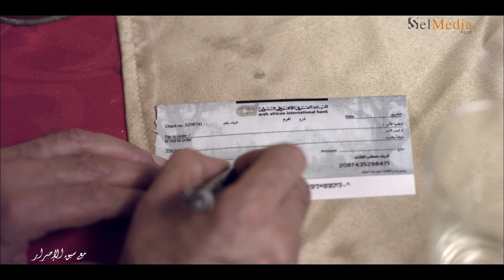عيالها فضحوها وحطوا راسها في الأرض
يتناول المسلسل في إطار رومانسي قصة حياة إحدى المحاميات التي تعيش قصة حب مع أحد زملائها مستعرضا المشاكل التي تقع فيها طوال عملها.
بطولة : غادة عبد الرازق - ماجد المصري - عبير صبري - أحمد راتب - روجينا - محمد شومان - أحمد صيام - أحمد مالك - ميار الغيطي - عمرو عابد - طارق لطفي - سميرة عبد العزيز - فاروق فلوكس - رحاب الجمل - دينا حرب